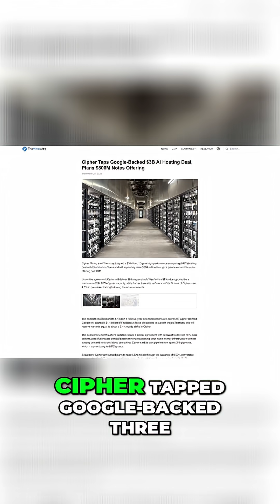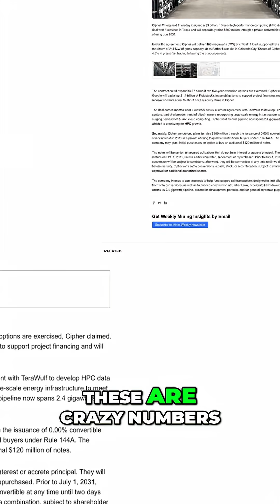Cipher Mining Raises Billions: AI Hosting Deal & Texas Expansion!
Cipher Mining aims to secure $800 million through a private offering and a partnership with FluidStack (backed by Google) for high-performance computing power.